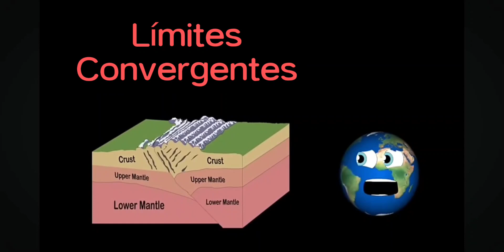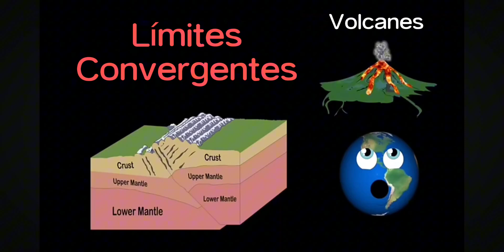Capas de la Tierra/Litósfera de la Tierra